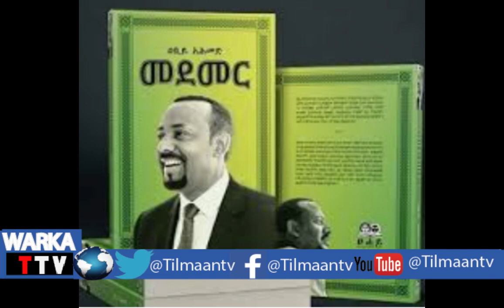XAALADII OOGU DANBEYSAY DALKA ITOOBIYA IYO KILILKA TIGRAY OO DIIDAY IN CIIDANKA LAGA SAARO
TTV: 26/10/20, XAALADII OOGU DANBEYSAY DALKA ITOOBIYA IYO XIISAD KA DHEXTAAGAN KILILKA TIGRAY IYO ABIY AHMED , MADAXWEYNAHA MARAYKANKA OO LA SAFTAY DALKA EGYPT HALKAN KALA SOCO WARKII OO FAAHFAAHSAN.